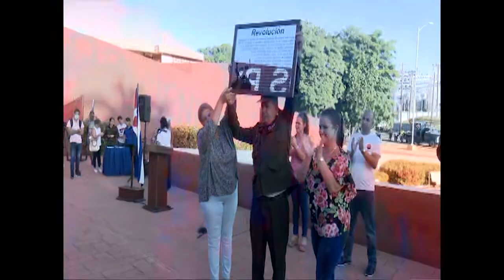Reciben homenaje bomberos de Cienfuegos por enfrentar gran incendio en Matanzas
Sendas distinciones fueron impuestas a los 12 bomberos del Comando número tres de la Refinería de Petróleo, que participaron en la extinción del incendio ocurrido en la Base de Supertanqueros de Matanzas. Quienes realizaron este acto heroico y humano recibieron la condecoración “Mambí Sureño” y la medalla “Servicio Distinguido del MININT”.